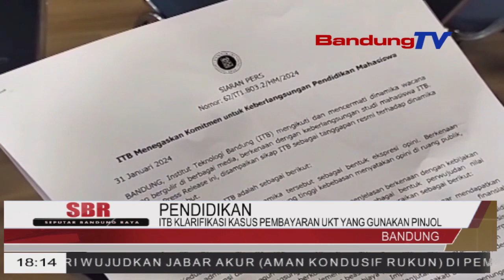ITB KLARIFIKASI KASUS PEMBAYARAN UKT YANG GUNAKAN PINJOL